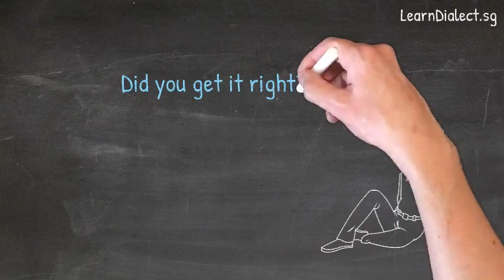How do you say "Book" in Teochew · Say What You See Video Series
Pick up commonly-used Singapore Teochew words and phrases at LearnDialect.sg! Visit our pages at: